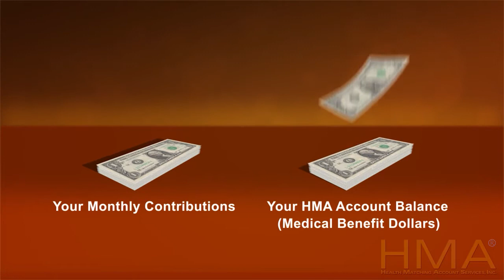HMA Preview Trailer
Explain Your HMA~ Your Ultimate Health Savings Account ~ $2 Match to Your Funds for Medical Spending.